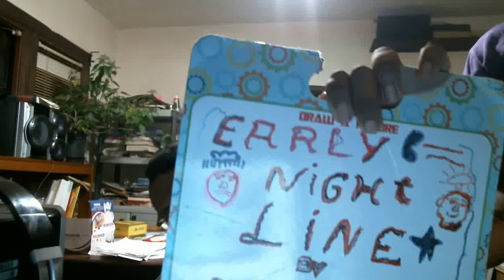Early Nightline episode 1618: The Bella Twins Are Really Driving Me Nuts Again!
My show tonight will make you want to call a doctor because The Bella Twins are really driving me nuts again. Adam is going to go insane after the monologue this evening because he only wants to see the new YouTuber on the block right now. Check him out!